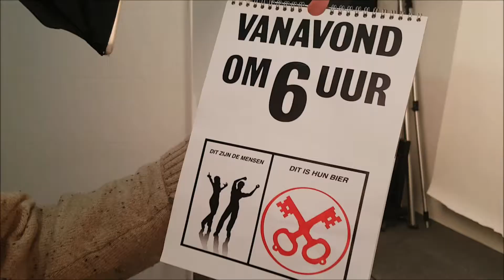John Brussel Fotografie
Hoe gaat de huisfotograaf van BVL om met de corona?
Lorenzo brengt het weer voor je in beeld. John van John Brussel Fotografie heeft een leuk initiatief en een cadeautje voor Lorenzo. Wil je weten wat. even kijken!